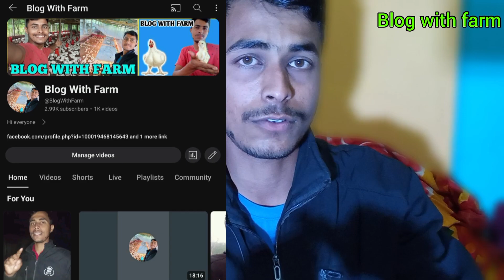poultry white diarrhea treatment | white diarrhoea q hota hai | murgi ka safed beat ka ilag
poultry white diarrhea treatment | white diarrhea q hota hai | murgi ka safed beat ka ilag

namaskar doston is video mein Maine aap logon ko bataya hai ki poultry mein safed beat kyon hota hai kon kon si Karan aap log nahin mante ho to aapke form mein safed biet a jata hai aur kisse aap log isko dur sakte ho or kon kon si savdhani aapko Barsana chahie taki yah jo bimar hai aye aapke farm mein kabhi Na aaye aur kaun sa dawa Ko pilana hai Maine is video mein Bata kar rakha hai aur kaun sa dava aap log kis time per loge yah bhi main agale video mein bataunga ismein mana bataya to yah video bahut Lamba ho jaega to agali video mein bataunga vah add karna agar video acchi lagi to jarur ek like karna sath mein ek pyara sa comment de dena aur channel ko subscribe kar dena aisi aur bhi video panebataunga

thank you for the watching my YouTube video and most welcome my YouTube channel blow with farm

poultry mein safed beat kyu hota hai
poultry white diarrhea treatment
murgi ke safed beat ka ilaj
white diarrhea kyu hota hai
white diarrhea ka ilag kiya hai
poultry ka white diarrhea ko kasa theak kara
poultry safed latrin ka ilag
poultry ka safad biet ka ilag